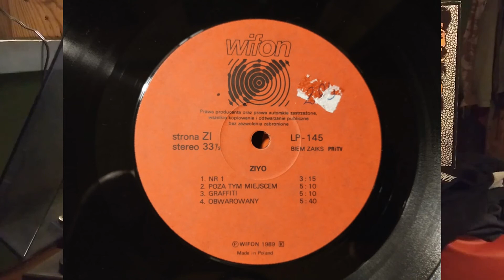Ziyo - Idziemy Wytrwale Vinyl 1989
Strona B pierwszy utwór z płyty:

Ziyo – Ziyo
Label: Wifon / PRiTV
Format: Vinyl, LP, Album
Country: Poland
Released: 1989